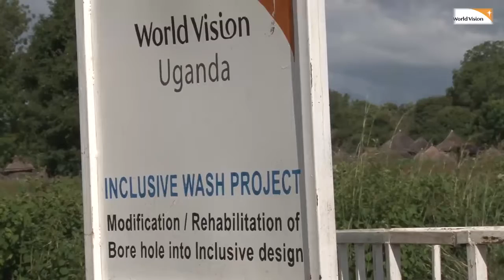South Sudan Refugee response update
World Vision Uganda